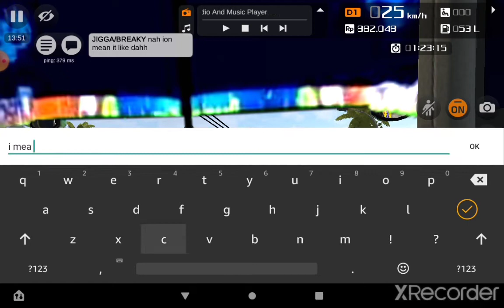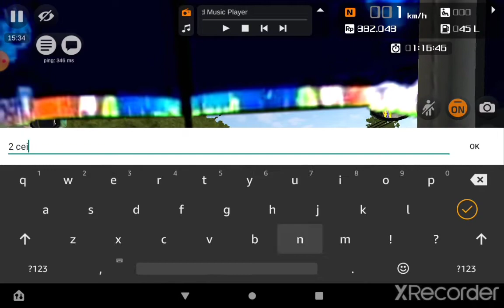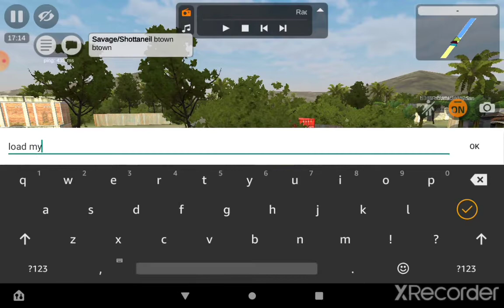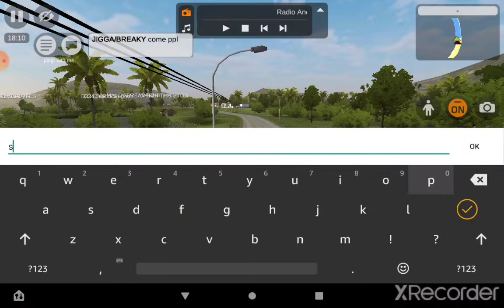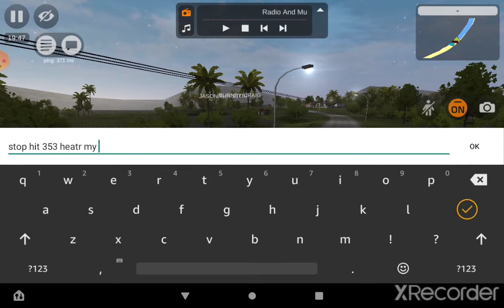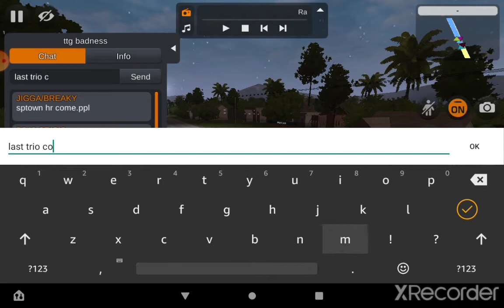bajan bussid minibus culture